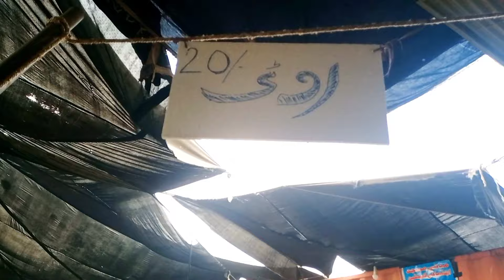karachi ijtema 2024 | new vedio tableegi ijtema | orangitown karachi ijtema |3rd day ijtema karachi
Karachi ijtema 2024
Orangitown ijtema
Ijtema orangitown 2024
Karachi ijtema 2024
Orangitown ijtema
Salana karachi ijtema
2024 karachi ijtema
2024 karachi ijtema
Karachi ijtema ka 1st day
Karachi ijtema 2nd day
Karachi ijtema 3rd day
Karachi ijtema dua
Karachi ijtama 2024 last day
Ijtema karachi last day
Ijtema karachi
Orangitown ijtema
Ijtema pendal
Orangitown ijtema ga
Ijtema ga karachi
Orangitown ijtema
Ijtema orangitown2024
2024 ijtema karachi
naeem awan 717